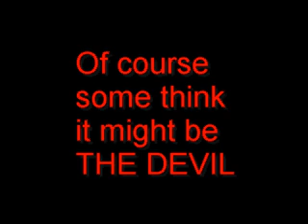American Money Has Pic Of An Alien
Wow aliens are everywhere even on money.